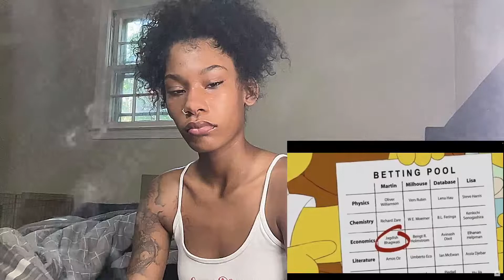SIMPSIONS TOP MOMENTS OF PREDICTINT THE FUTURE: CRAZY REACTION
Thank you guys so much for supporting me on my journey can you please subscribe and comment get to know me And thank you I respond to comment so comment thank you for doing this journey with me let's get us to 1000 subscribers I love y'all.